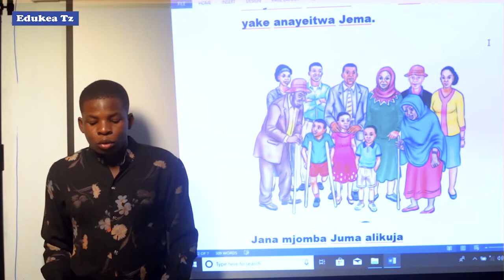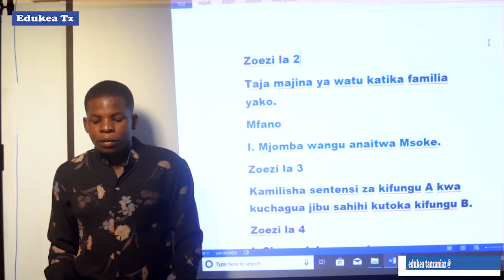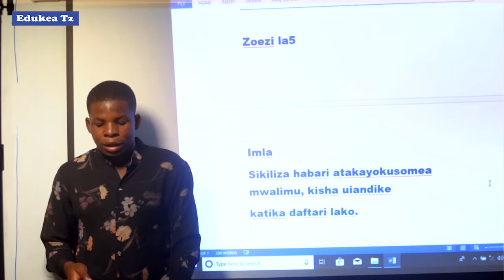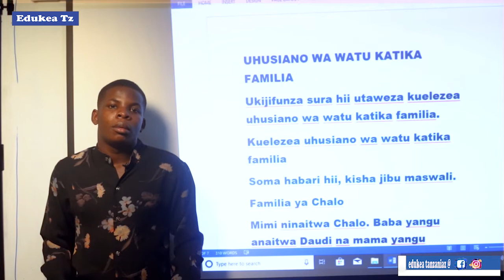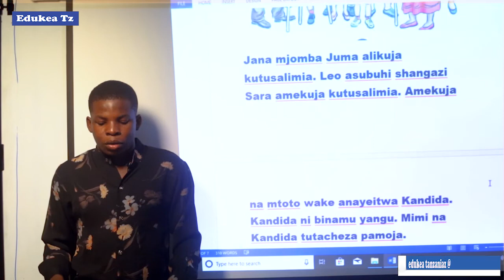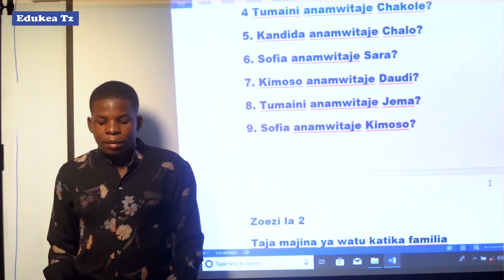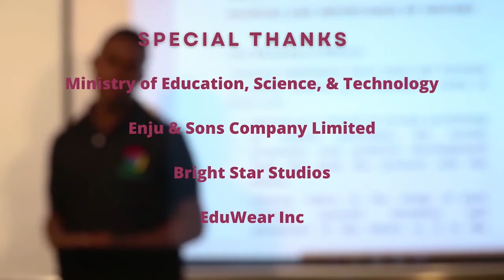KISWAHILI DARASA LA III UHUSIANO WA WATU KATIKA FAMILIA